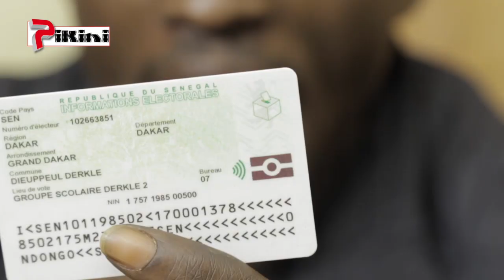Gallé Tassaray - Episode 02 : Le contrat - [Saison 01 - Ramadan 2019]